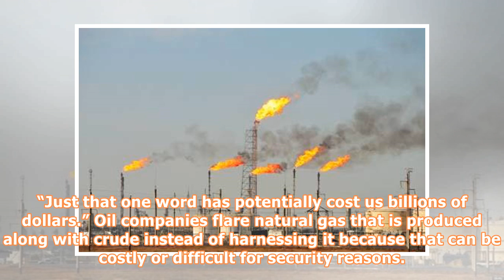Gas Flaring Law Error Cost Nigeria Billions of Dollars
Africa’s top oil producer plans to make gas flaring more costly for companies that have escaped the payment of billions of dollars despite being fined, Nigerian Finance Minister Kemi Adeosun said. In the “legal framework for the gas-flaring penalty, it was drafted as a charge. A charge is tax deductible,” Adeosun said in a Jan. 23 interview. “So, what do the international oil companies do? They flare, they pay the charge on which they get tax relief. That’s just bad drafting.”The government is a...